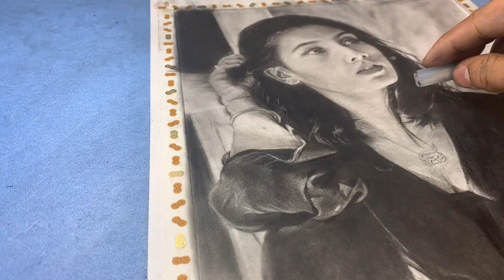How to draw Lochi | Portrait Pencil Drawing | pencil art | Hirosh Arts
අප විසින් තෝරාගන්නා ලද සිත් ඇදගන්නා සුලු සහ නිර්මාණාත්මකම comments වලට මුදලින් ත්‍යාග දෙනු ඇත.මෙහිදී අංක 1 ,2 ,3 වශයෙන් කමෙන්ට් තෝරා ගැනීමට නියමිතය.
පළමු ත්‍යාගය     :- Rs2000
දෙවෙනි ත්‍යාගය  :- Rs1500
තුන්වන ත්‍යාගය   :- Rs1000
එක් පුද්ගලයෙකුට comments තුන බැගින් ඉදිරිපත් කර හැක.දිනුම් ඇදීම ජනවාරි 22 දක්වා පමණි.අදම ඔබත් comments කර මුදල් ත්‍යාග දිනා ගන්න.මුදල් ලබාගන්නා ආකාරය ජයග්‍රාහකයන්ට කමෙන්ට් එක පහලින් අප  දැනුම් දෙනු ඇත.ඉදිරියේදිත් මෙම තරගය පැවැත්වෙන බැවින් මතක ඇතුව subscribe කර  bell icon එක click කර තබාගන්න.

God bless

USING MATERIALS
3H,H Mitsu Bishi Graphite pencils
B,2B, Staedtler Graphite pencils
HB,8B Staedtler Black  pencils
Mechanical pencil
Electric eraser
Blending stump, brush , pencil eraser
Glue sticks,Tissue
KENT smooth paper